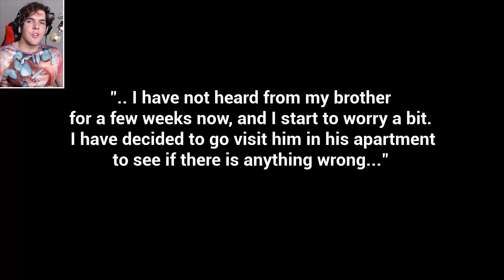I GOT NO ROOTS! - The Apartment (Indie Horror Game Full Walkthrough)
Welcome to ThatRussianGamerGuy. This is my walkthrough for The Apartment horror game. Enjoy!